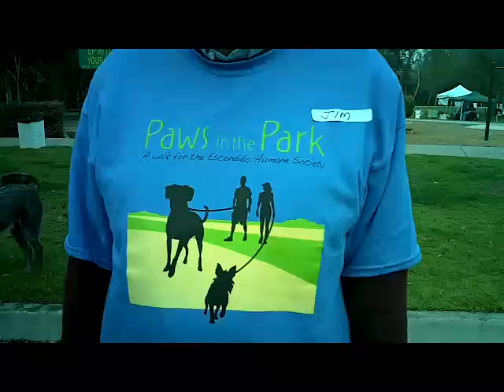Escondido Humane Society Walk For A Cause at Paws in the Park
At Escondido Humane Society, you can walk for a cause at the annual Paws in the Park dog event. E.H.S. helps 155,000 rescue animals and shelters 4,500 at the dog rescues. This dog event has an agility course set up to test your dog's , dog agility prowess 0:44 , a dog tricks performance 0:03 0:29  1:15  and a  fashion show to show-off your dog style. 0:09 0:13 0:55 1:08 and many dog rescues have
homeless pets including the pit bull rescue 0:23 . So walk for a cause at Paws in the Park and enjoy a full day of dog events and meeting the wonderful people who rescue animals and support the local dog rescues.